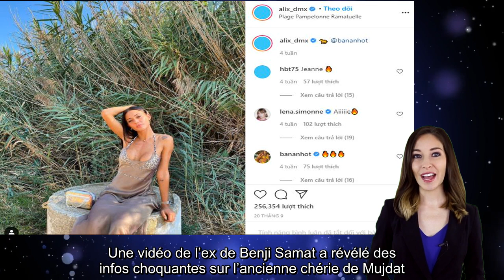Alix (LPDLA8). Elle a accusé Milla de faire de la sorcellerie !